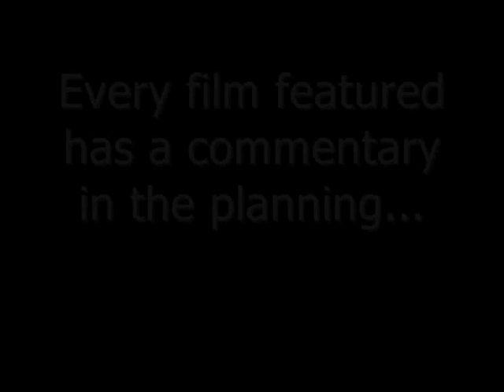The big reveal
Dont fret if you actually enjoy my lets plays, there is more and better to come.
But for now, im just gonna see if this crazy idea gets off the ground...